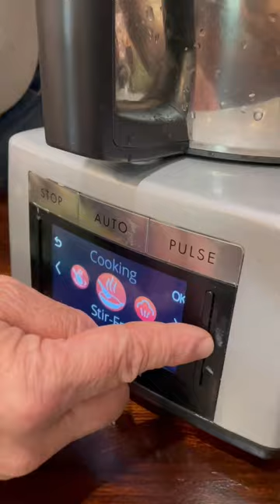STEAMED LOBSTER | Magimix Food Processor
Curious about a Magimix Product and want a one on one online demonstration?

SUBRSCRIBE to our channel for more product information and tips & tricks!